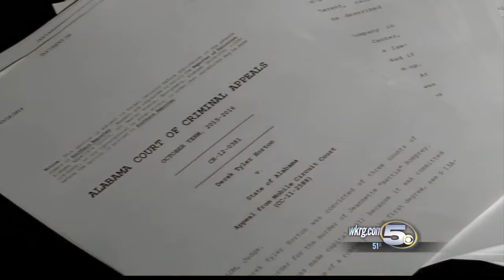Sentence Overturned For Convicted Murderer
The Alabama Court of Criminal Appeals ruled there were issues in the trial of Derek Tyler Horton.